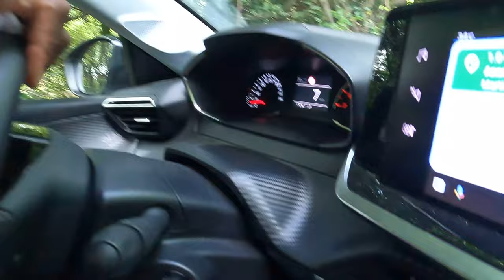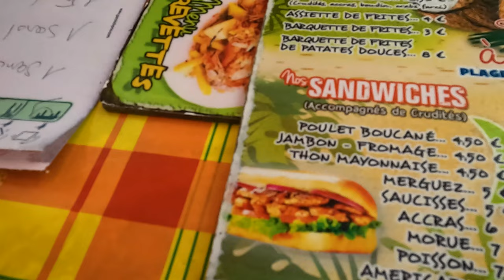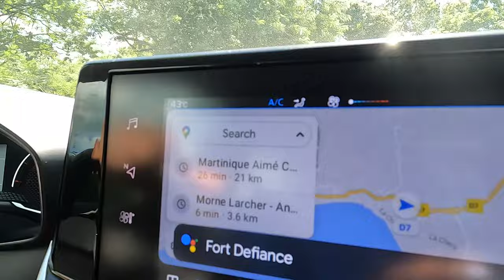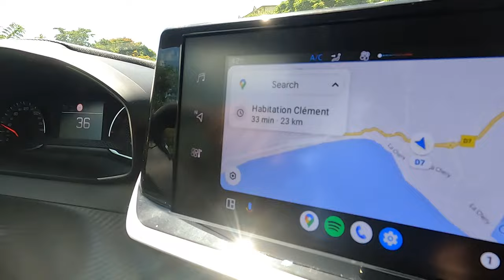MARTINIQUE Ultimate Attractions (Watch Before You Go!)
MARTINIQUE Travel Guide 2023 | WATCH before you go! Country #76 traveling together.  This is MARTINIQUE, we share our experiences at some of the very best things to do in Martinique including Anse Meunier, Grande Anse des Salines,  Morne Larcher and amazing Clement Rum Tour.  A. Look out for our other videos from Martinique.  We will be sharing food, beaches, culture, topography and things to do . Hope you enjoy.

About Us
We have visited 84 countries and will be sharing our luxury travels all over the world. Our channel features videos of our travels to luxurious resorts, pristine beaches, first and business class airlines and awesome destinations.

Consider supporting us with a cup of Coffee. Thank You.

Marv and AnnMarie's Amazon Page
Resort Wear
Travel Accessories
Recording Equipment